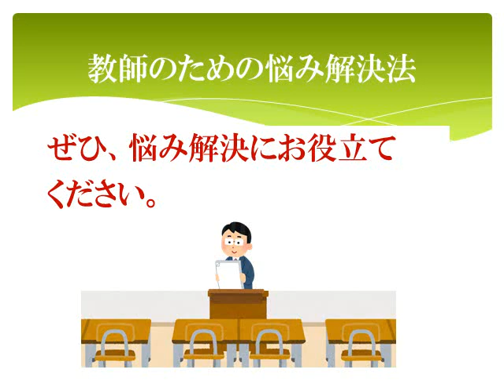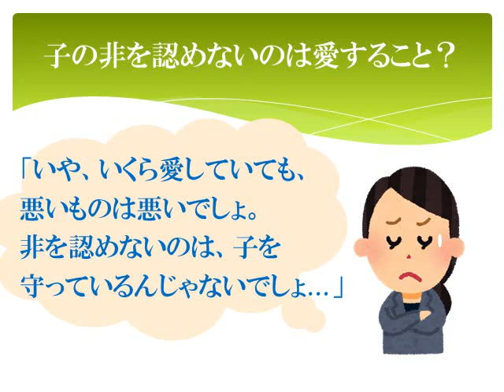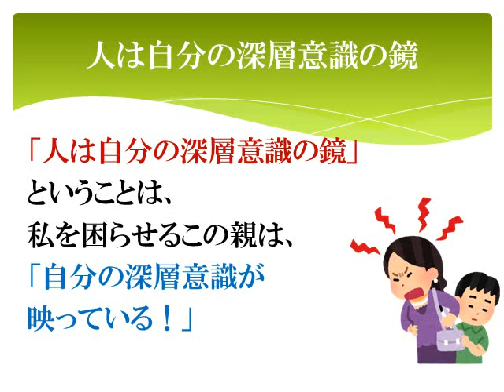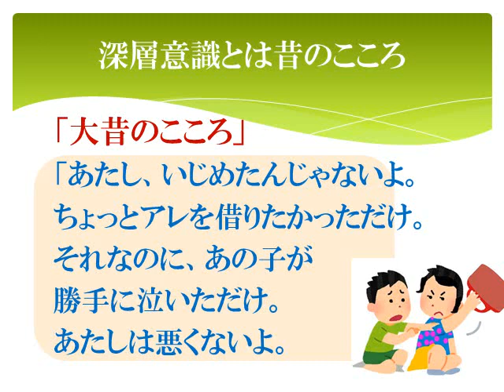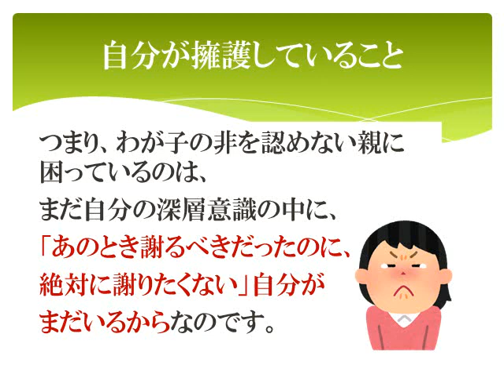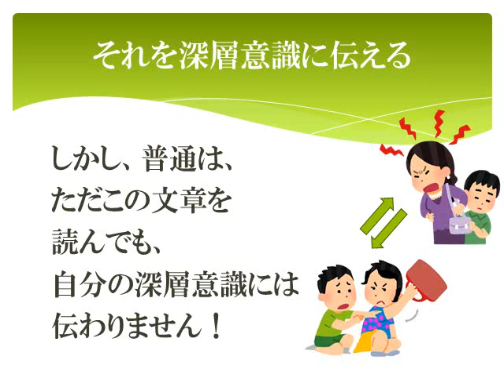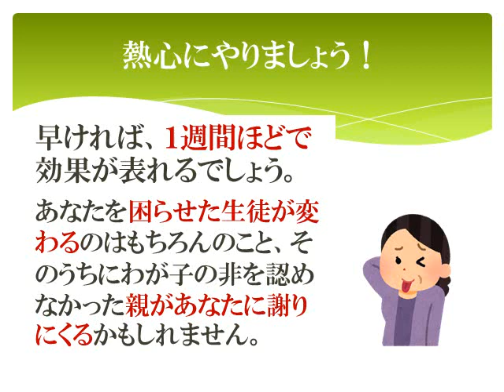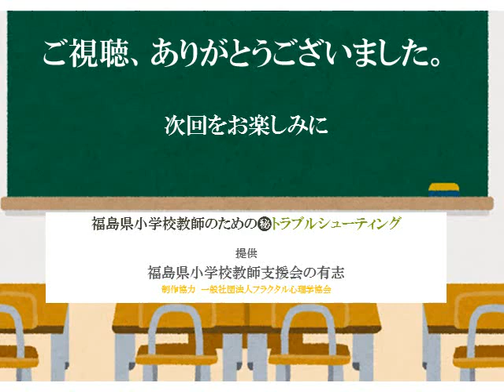福島県小学校教師のためにつくられた「自分の子がいじめられたと言い張る親のなおしかた」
本当はいじめられていないのに、自分勝手な態度をほかの子に怒られて泣いてしまっただけなのに。親が「うちの子はいじめられているのに、先生は気づかない！」と怒る。教師は本当に困りますね。そんなとき、驚きべき方法で根本の原因から直すことができます。ぜひ試してくださいね。
フラクタル心理学についての説明動画はこちらです。日本語がついています。